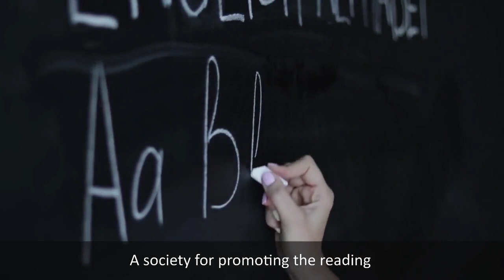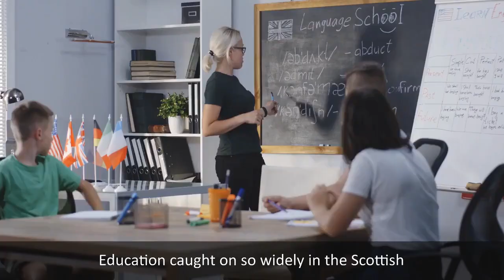FACTS YOU NEED TO KNOW ABOUT ENGLISH INVASION OF SCOTLAND | Thomas Sowell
Thomas Sowell focuses on the English invasion of Scotland and points out how it affected the Scottish people till present day.

This is an excerpt from 'The Thomas Sowell Reader'.
- The Thomas Sowell Reader

Find Relevant books by Thomas Sowell below:

- A Biography of Thomas Sowell
- Black Rednecks and White Liberals
- Dismantling America
- Conquests and Cultures
- Discrimination and Disparities

Thomas Sowell is an American economist and political commentator. He has taught economics at Cornell University, the University of California, Los Angeles, and since 1980 at the Hoover Institute of Stanford University, where he is currently a Senior Research Fellow.
This channel contributes to the promotion of its teachings and economic and philosophical principles.

Such material is made available to advance understanding of ecological, political, human rights, economic, democracy, scientific, moral, ethical, and social justice issues, etc. It is believed that this constitutes a 'fair use' of any such copyrighted material as provided for in section 107 of the US Copyright Law. In accordance with Title 17 U.S.C. Section 107, this material is distributed without profit to those who have expressed a prior general interest in receiving similar information for research and educational purposes.In this video, Thomas Sowell explores the DO's and the DON'T when choosing a school (college) for our children.